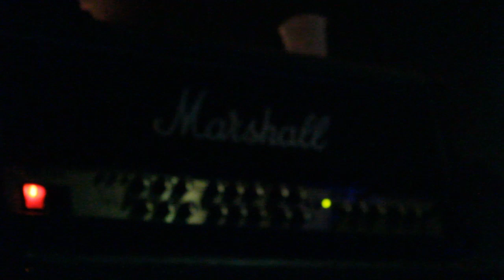Eu serei a hiena - Festa 3 anos Hominis Canidae Full Set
Show completo do Eu sereia hiena na Casa do Mancha
Filmado por Juliano Peleteiro e Ailton Lucena